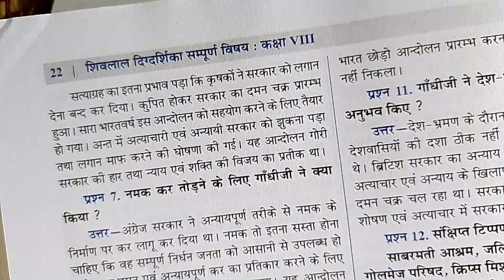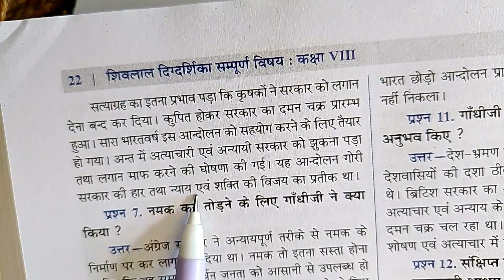बारडोली सत्याग्रह क्या था ? इसका क्या परिणाम निकला ।। Bardoli Satyagrah kya tha ।। बारडोली सत्याग्रह